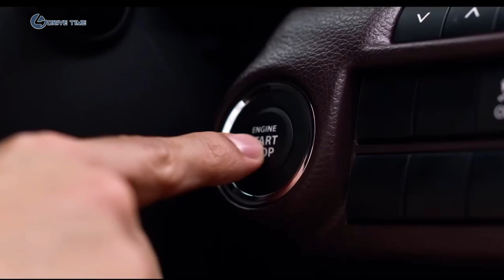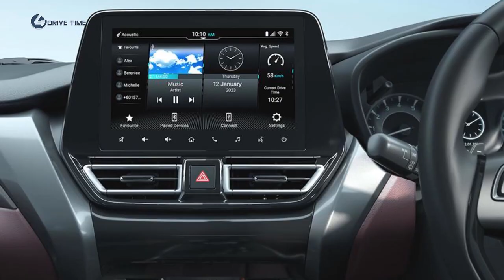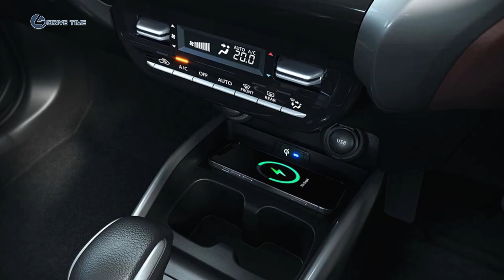New 2023 Suzuki Fronx – Features, Design, Colors and Interior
The Fronx, Maruti Suzuki’s Baleno-based SUV coupe, has been unveiled at Auto Expo 2023. This new SUV coupe will go on sale by April via the brand's Nexa outlets. Bookings for the Maruti Fronx have begun.

Maruti’s first compact SUV coupe for the Nexa chain, the Fronx, is based on the Baleno, which means it is also underpinned by the Heartect monocoque platform. Apart from a few body panels shared on the outside, the Fronx gets a more upright nose and a split headlamp set-up similar to the Grand Vitara.

The new front and rear bumpers are chunkier with dedicated faux skid plates at both ends and a subtle dose of chrome. It gets 17-inch alloy wheels that sport a new design, which is again unique to the Fronx and not shared with any other Maruti model.

The Fronx also borrows elements from the Baleno hatchback – like the rising waistline that has a prominent hunch over the rear wheels and the roofline that dips prominently towards the tailgate. As far as dimensions go, the Fronx is 3,995mm long, 1,550mm high and 1,765mm wide – similar to the Baleno.

On the inside too, the Fronx shares many bits with the Baleno, including the dashboard, seating and equipment list – all of which are expected to mirror the premium Maruti hatchback. Both models, however, will have differences in textures and shades, among other bits.

Maruti Suzuki’s first and only turbo-petrol engine, the 1.0-litre Boosterjet, made its debut in the previous-gen Baleno in India in 2017. The engine was positioned as a sportier alternative to the standard engine line-up and was only available in the top-spec Baleno RS. However, due to low sales and the stricter emission norms, Maruti Suzuki had to discontinue the engine.

But the turbo motor now returns with the Fronx, making 100hp and 147.6Nm of torque. It is paired to a 5-speed manual or a 6-speed torque converter automatic gearbox (with paddle shifters) options.

Additionally, Maruti also offers the 1.2-litre K-series (90hp and 113Nm) naturally aspirated petrol engine paired to either a 5-speed manual or an AMT automatic transmission. However, unlike the Grand Vitara, the AWD tech is not available on the Fronx.

The Fronx will go on sale in April and will be positioned as a premium compact SUV. Like the Baleno, it will be retailed via the Nexa outlets. After its launch, it will take on high-riding hatchbacks and compact SUVs like the Citroen C3, Tata Punch, Nissan Magnite and Renault Kiger.

TIMELINE:
Running Footage 00:00
Exterior Features 00:53
Colors 02:03
Interior Design 02:21